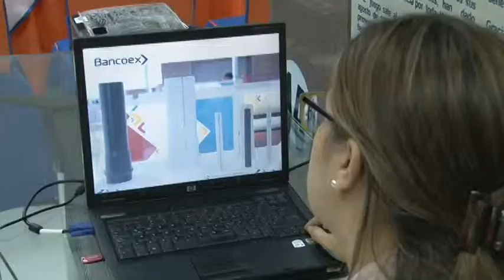Gobierno del Táchira y Bancoex dictaron taller a 100 empresarios del ramo